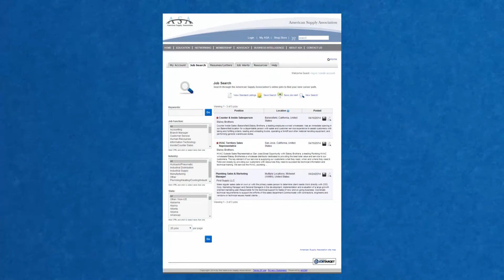ASA Career Video